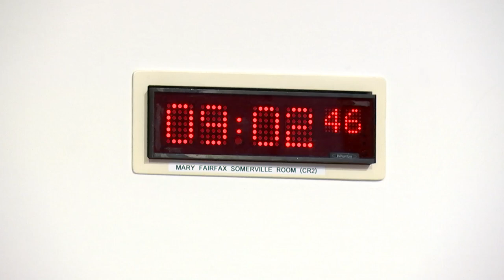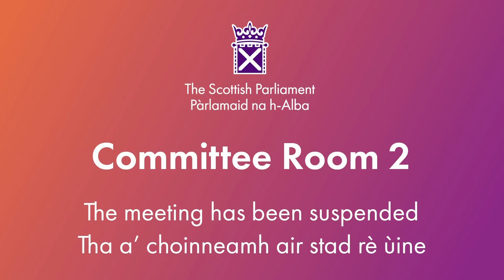Rural Affairs and Islands Committee - 15 May 2024